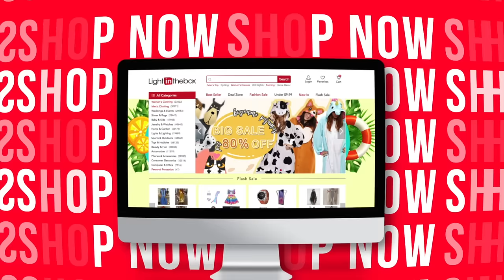Shop our collection of women's watches to find something quality and suits your style